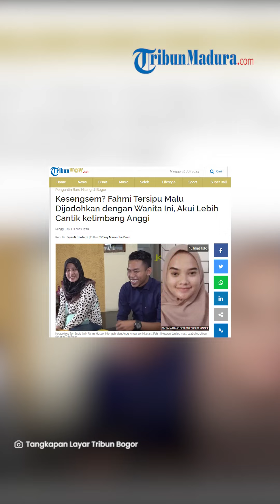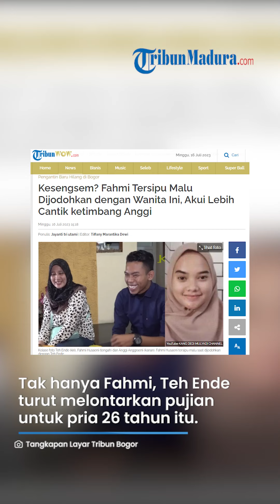KESENGSEM? Fahmi Sebut Wanita Ini Lebih Cantik dari Anggi Anggraeni, Cinta pada Pandangan Pertama?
TRIBUN-VIDEO.COM - Pernikahannya dengan Anggi Anggraeni kandas, Fahmi Husaeni kini tersipu malu dijodohkan dengan seorang wanita.

Perteman Fahmi dan Teh Ende berlangsung di hadapan politisi Dedi Mulyadi.

Tak hanya Fahmi, Teh Ende juga tersipu malu saat terus digoda dan dijodoh-jodohkan dengan pria 26 tahun tersebut.

Momen perkenalan Fahmi dan Teh Ende diunggah dalam kanal YouTube KANG DEDI MULYADI CHANNEL, Sabtu (15/7/2023).

Dalam kesempatan itu, mulanya Fahmi diminta untuk menanyakan nama wanita yang duduk di sampingnya.

Tampil rapi dengan mengenakan kemeja hingga jam tangan, Fahmi tersenyum malu sembari berkenalan dengan Teh Ende.

Meski baru pertama kali bertemu, Fahmi pun mengaku kecantikan driver ojek online itu.

Bahkan, menurut Fahmi kecantikan Teh Ende mengalahkan mantan istrinya, Anggi Anggraeni.

"Geulis si teteh," kata Fahmi sembari tertunduk malu.

"Kalau dengan mantan kemarin masih cantik ini, kenapa masih mikirin dia lagi? Pilihlah yang lebih baik dalam hidupnya," balas Dedi Mulyadi.

Tak hanya Fahmi, Teh Ende turut melontarkan pujian untuk pria 26 tahun itu.

Teh Ende mengakui Fahmi sebagai pria yang baik.

Namun, Fahmi tak berkutik saat diminta menanyakan nama lengkap Teh Ende.

Ia hanya tertunduk sembari tersipun malu di hadapan wanita 31 tahun itu.

Artikel ini telah tayang di TribunWow.com dengan judul Kesengsem? Fahmi Tersipu Malu Dijodohkan dengan Wanita Ini, Akui Lebih Cantik ketimbang Anggi,
Penulis: Jayanti tri utami
Editor: Tiffany Marantika Dewi